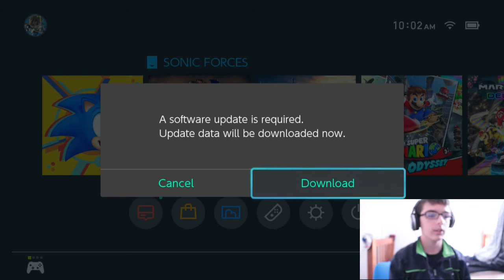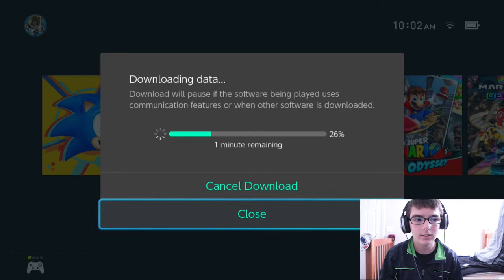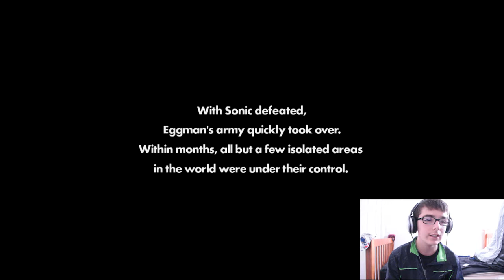ME WHEN SONIC FORCES WAS RELEASED Sonic Forces play through part 1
YAAAAAAAAAASSS SONIC FORCES BOOIIIIIII